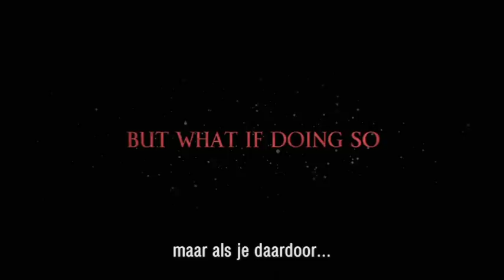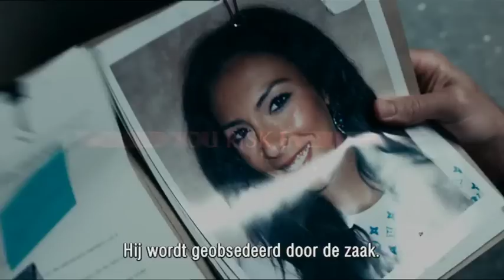The Butterfly Effect 3: Revelations - Trailer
Sam Reid (Chris Carmack) werkt als freelance privé detective bij de politie om moordzaken op te lossen. Hij heeft de gave om terug in de tijd te gaan om zodoende de moordenaars achter de tralies te krijgen. Op verzoek van een vriendin, Elizabeth (Rachel Miner), gaat Sam op zoek naar de moordenaar van haar zuster. Hij komt er achter dan niet alleen Elizabeths zuster is vermoord, maar ook Elizabeth zelf. Het wordt al snel duidelijk dat deze twee moorden het begin zijn van een hele serie.

Genre: Thriller
Regie: Seth Grossman (The Elephant King)
Cast: Chris Carmack (Love Wrecked), Rachel Miner (The Black Dahlia)

Binnenkort verkrijgbaar op DVD.